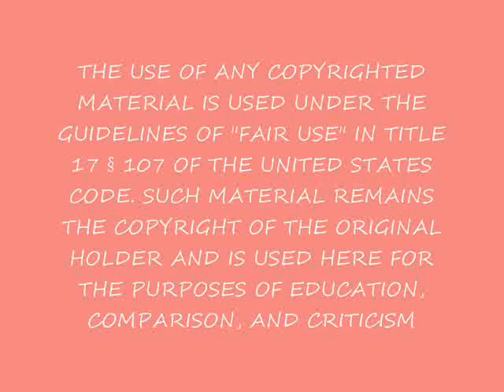tempest spring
hey everyone so i hope u enjoy the video, she is different from other people i have on my channel and just had to make a video of her
check out her own page :
Tempestpaige.com

song is called could it be you by H*Wood,
xox werescenequeens